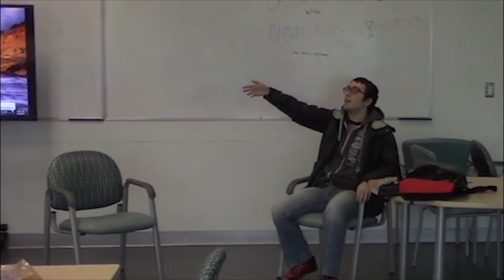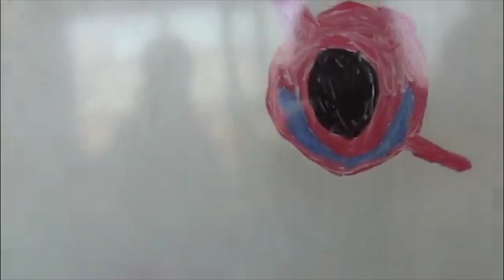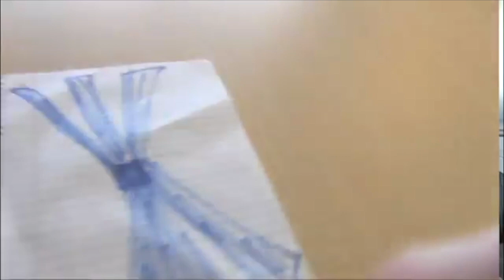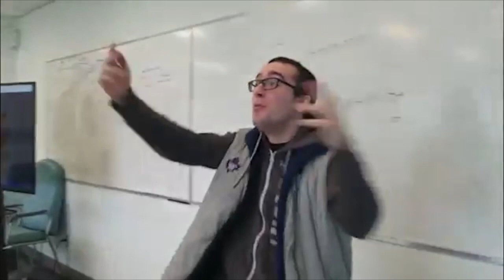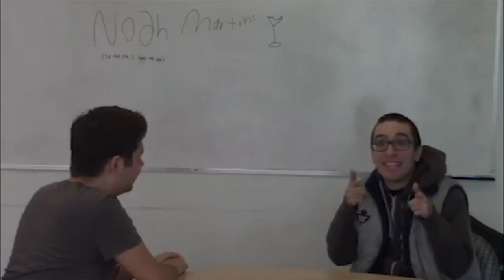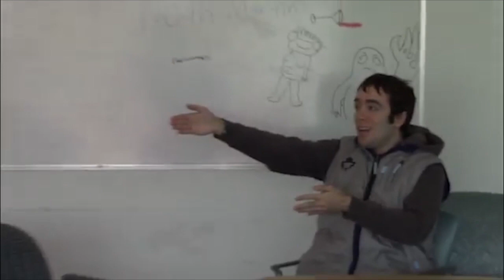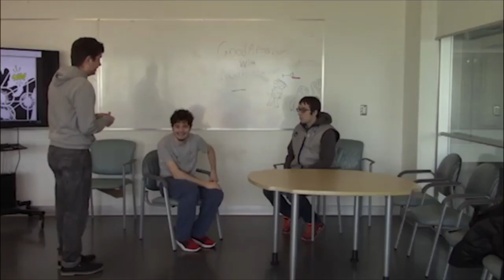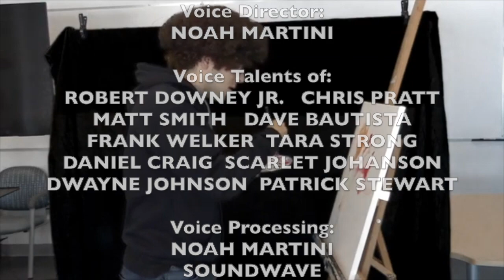Good Afternoon! With Noah Martini: Episode 2